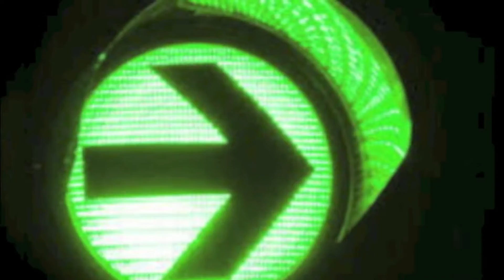STEFFI LIST im Live-Club Bamberg 🎵🎶🎵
Am 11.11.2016 war es wieder einmal soweit: Die Rockröhre Steffi List war der angekündigte Live-Act bei der Homophilia 2016 und ungeduldig fieberten die Besucher dem Auftritt von Steffi entgegen.

Für alle, die nicht mit dabei sein konnten, hier eine Zusammenfassung dieses wunderschönen Abends.

Nachfolgend findet ihr die Links zu allen aktuellen Infos und (Auftritts)terminen rund um Steffi.

                                    Schon jetzt an 🎄 denken ↘️
Die aktuelle 💿 K A L E I D O S K O P   könnt`ihr bei Amazon erwerben.
Und vergesst nicht Steffi`s YouTube-Channel abzuchecken!!